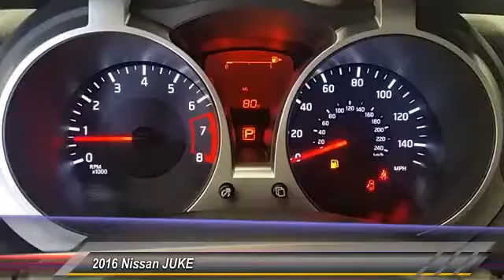2016 Nissan JUKE Denison Sherman Durant GT609138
-Great Gas Mileage- This 2016 Nissan JUKE SV is Blk. This SV comes with great features including: Keyless Entry, and Tire Pressure Monitors . It is rated at 32.0 MPG on the highway which is fantastic! Buy with confidence knowing Classic of Texoma has been exceeding customer expectations for many years and will always provide customers with a great value!